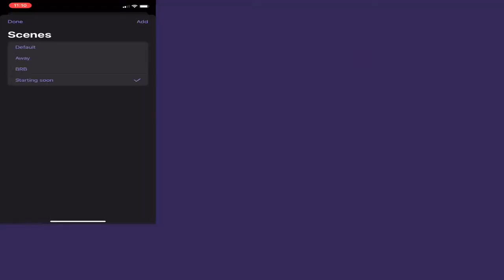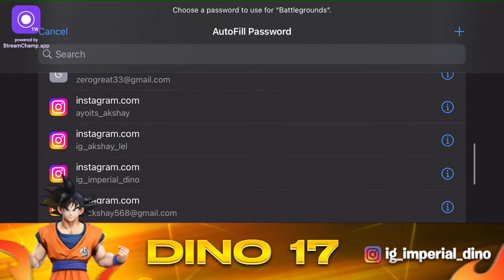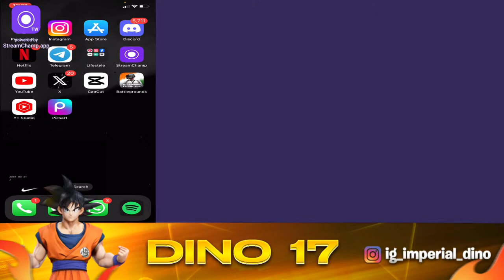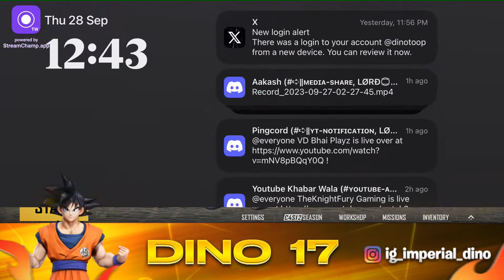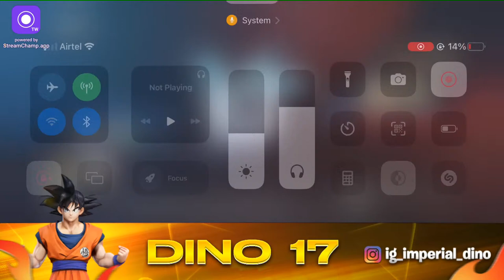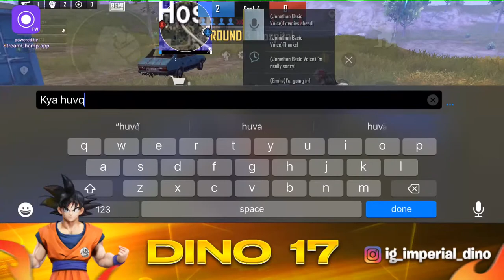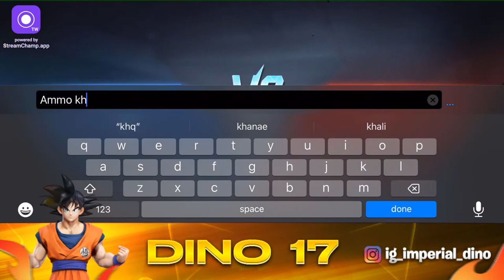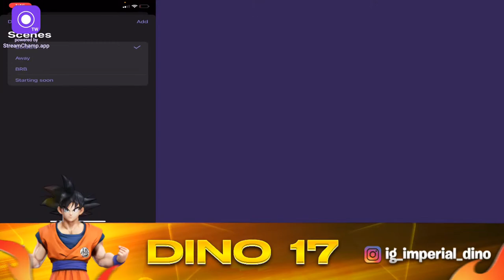Late night chill stream 🌙. Imperial Dino is back scrims and classic’s 🦖.POV!